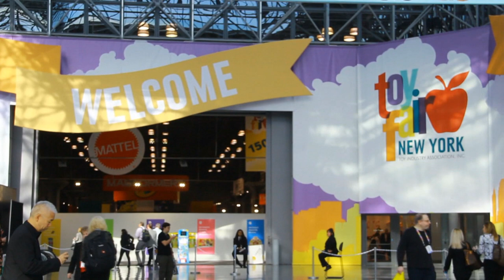Tamashii Nations Announces They Acquired The Rights To Pacific Rim Uprising!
I was extremely fortunate to be present for the Tamashii Nations  Day 0 presentation! They surprised all of us with an announcement that dreams are made of!

Social me!

Social ACBA!

Musical Credit
Focalin XR
all this fancy chopping technology and all i want is an MPC